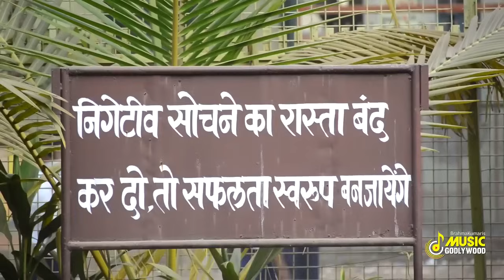BK Maha Shivratri Special Songs | BK Shiv Jayanti Special Songs | Shiv Baba Shivratri Songs